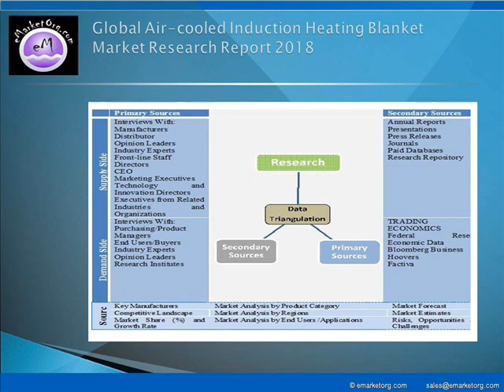Air cooled Induction Heating Blanket Market Analysis, Overview, Revenue, Segmentation by Application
The major companies participating in the industry and profiled in this study include MillerWelds, Kristian Eletric Ltd, WIA, Red-D-Arc Inc., Leifert Induction GmbH, Vulcan International Thermal Services Inc, Westermans International, Thermotech AS, Mehta Sanghvi & Co., Ajax Tocco Magnethermic, ProHeat 35, Scaanray, Velelectronics.

Detailed TOC and Charts & Tables of Air-cooled Induction Heating Blanket Market Research Report available